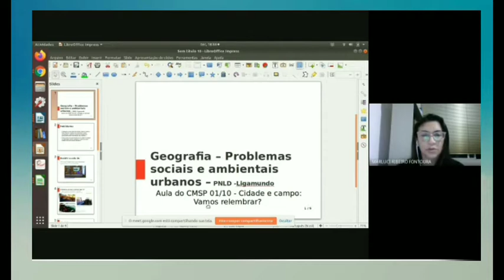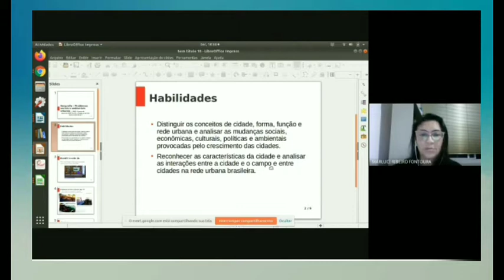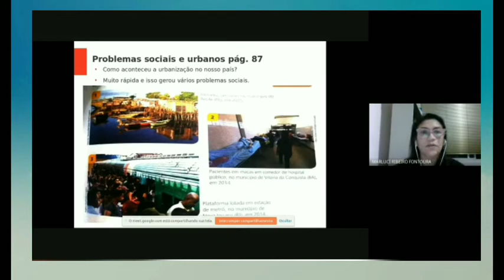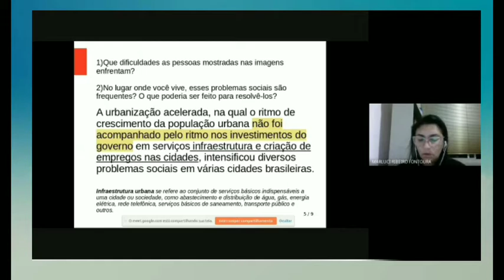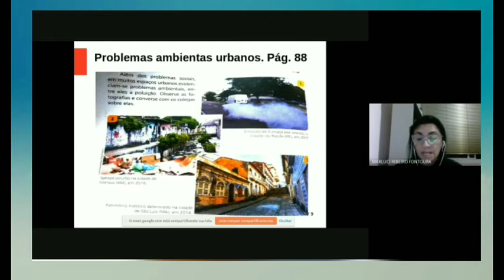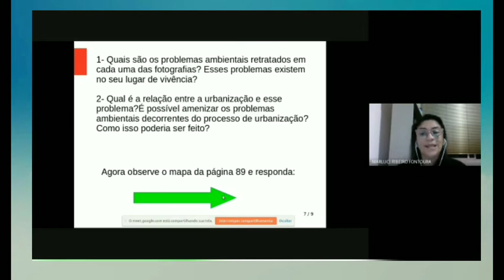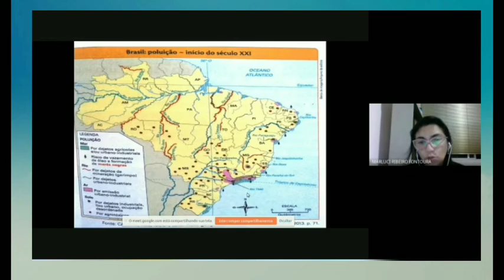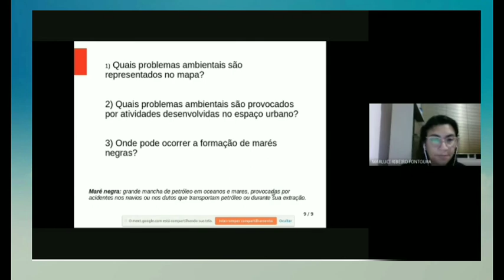Problemas sociais e ambientais urbanos - Dia 7 de outubro de 2020